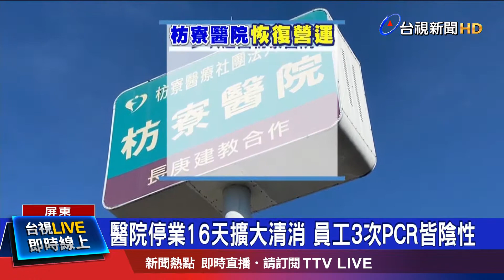民眾一早大排長龍 怨"已排了一個多小時"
受到印度變種病毒Delta影響，屏東縣枋寮醫院，被迫清零、暫停營業，經過16天後，今天(14)早上，終於恢復正常營運，一大早在門口外，就大排長龍，還有民眾抱怨自己排隊等了一個多小時。而在停業的這16天內，醫院除了擴大清消，進行環境檢測，院內全體員工，也前後完成3次pcr採檢，都呈現陰性。